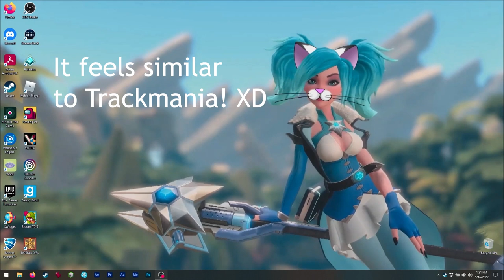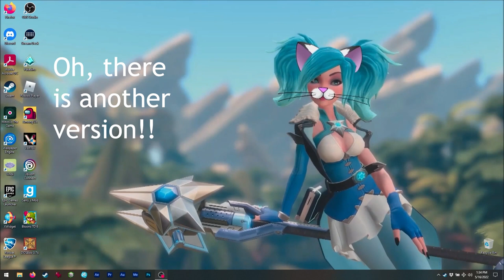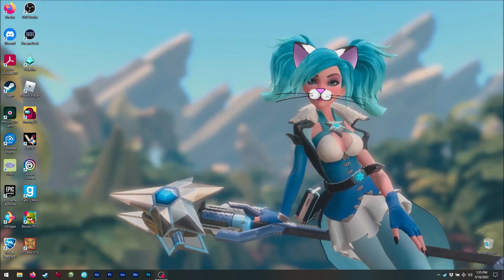Asmie The Cat Girl: SkyRoads, BlueMoon Software 1993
Hello!
Today we have this spaceship racing game! XD
But in this one we have to avoid all the
obstacles or explode!!
Oh, we shouldn't fall off the platform either!!

This is an oldie that is really really good!
I wouldn't be surprised if it was the inspiration
for newer games like Trackmania! XD

But, since I have the original DOS
version, I decided to use that for the
video. Mostly is exaclty the same...
the only difference is the music, a bit ;3

For the new version and new payers maybe
they should add a level editor? Or world-wide
leaderboards?
Anyways, this game is so great it doesn't
need that! XD

Find me on Steam as:
asm_124

(live)